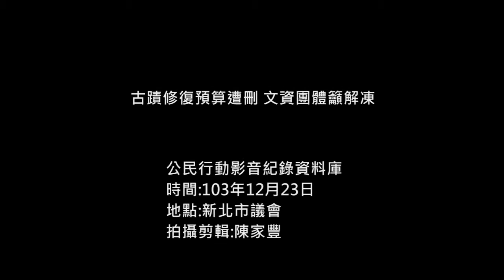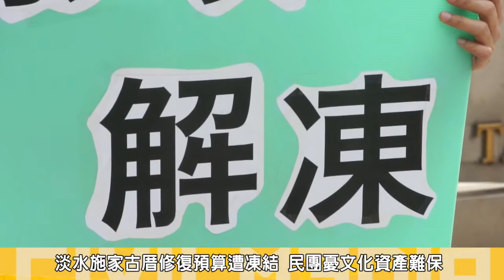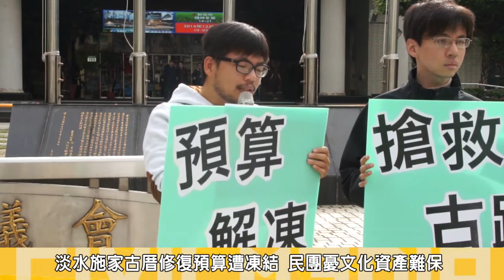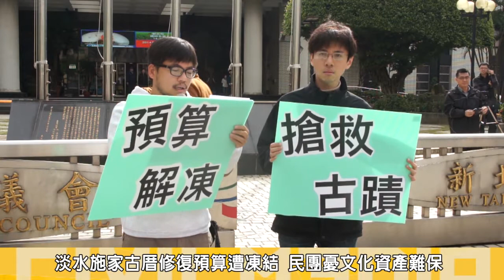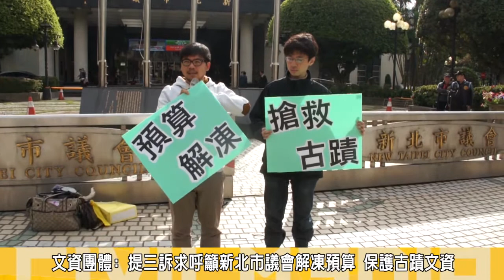2014.12.23古蹟修復預算遭刪 文資團體籲解凍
25日將是新北市議會新一屆議會的就任日，今(23)日上午，台灣綠色酷兒協會與文資團體代表來到新北市議會前召開記者會，呼籲市議會撤回拆除淡水施家古厝的決議，儘快進行修復，並要求新一屆議會解凍86萬元的淡水古蹟修復經費，恢復世界遺產潛力點推動計劃。
於2006年由台北縣政府公告為縣定古蹟的淡水區崎仔頂施家古厝，為淡水區唯一保留的清代院落建築，足以見證淡水滬尾街商業繁榮的歷史。新北市政府原定由2012年斥資500萬元修復，但因淡水重建街拓寬爭議而停擺，2013年底新北市議會審查2014年度預算時，通過了包含「市定古蹟淡水岐仔頂施家古厝須拆除或遷移，並依都市計劃開闢完成，始能動支淡水區古蹟修復經費」與「新北市世界遺產潛力點推動計劃86萬元全數刪除」。
對此綠黨發言人王鐘銘表示，新北市被文化部列為世界遺產潛力點的區位，並不只有淡水紅毛城，其中還包括大屯山火山群、水金九礦業遺址，更包含樂生療養院，因此不單單只是淡水的案子，如今卻因市議員想要拆除一間古蹟，導致新北市世界遺產潛力點推動計劃停擺，王鐘銘嚴厲譴責新北市議會上屆任期做出如此糟糕的決議，以刪除預算手法讓古蹟維修案停擺近兩年，他擔憂施家古厝的修復不知道還要因為工程延宕拖多久，更痛批新北市府為了拆除施家古厝，而刪除所有古蹟修復經費，恐怕影響更多新北市所有具有古蹟與歷史文化的保存。
台灣綠色酷兒協會副秘書長賈伯楷提出三項訴求，要求淡水岐仔頂施家古厝不應拆除，應立即修復，解凍淡水區古蹟修復預算，並恢復新北市世界遺產潛力點堆動計畫經費，若三樣缺了一樣，新北市淡水老街、新北市各地能讓世界看見的文化資產，恐怕因此消失。